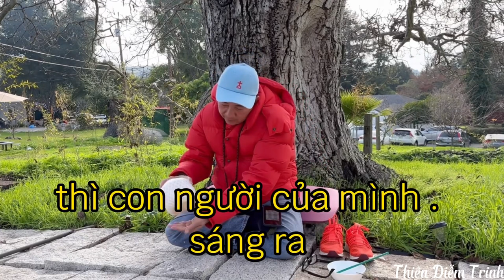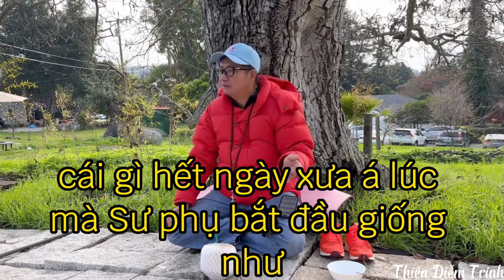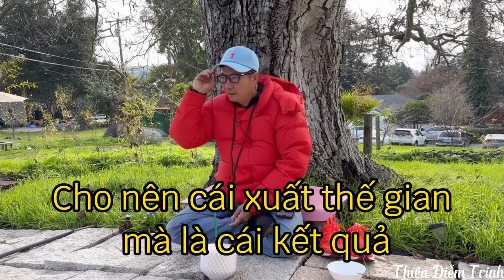Em gửi đến Anh Chị Em họ Thiên video phần 2 buổi đàm đạo gần nhất của Sư Phụ, chúng con cảm ơn những